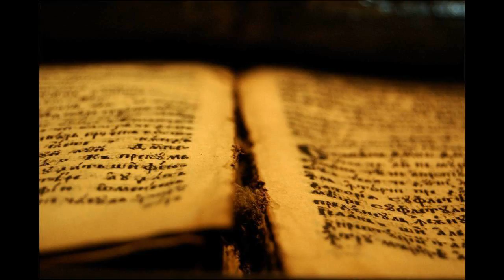02 2Mz 32